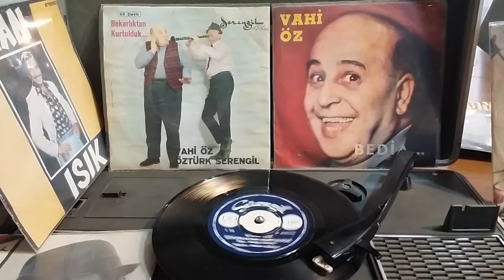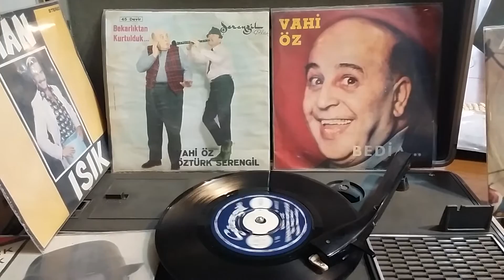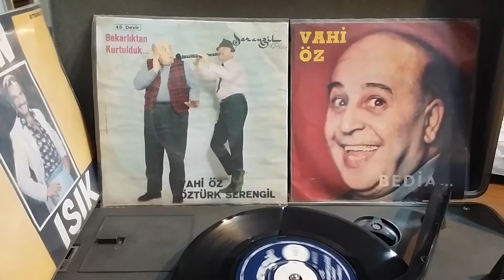BEKARLIKTAN KURTULDUK VAHİ ÖZ - ÖZTÜRK SERENGİL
45 lik plak arşivi